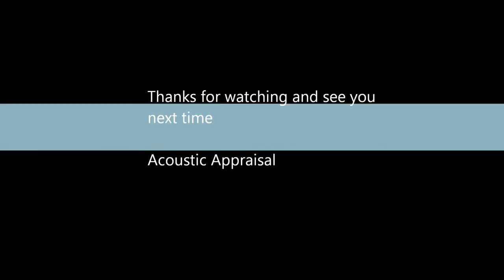Gale 3010s review & sound test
A review of the Gale 3010s from the viewpoint of a non professional music fan.

Equipment used during the review

Casio Exilim ZR100, Konig KN Tripod19, Denon Dm39, Pixel T80 stands, Van Damme audio cable, Sewell pro banana plugs and Gale 3010s speakers

Sound test Denon Dm39 settings Volume 15, Bass -2 and Treble +6